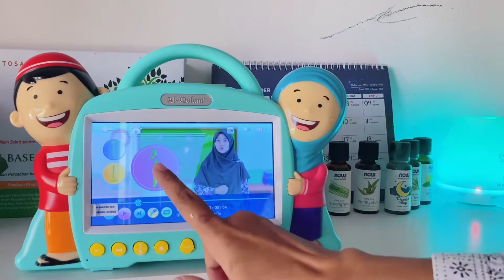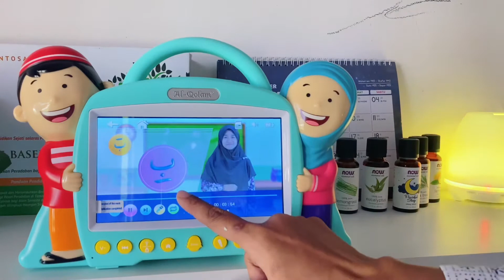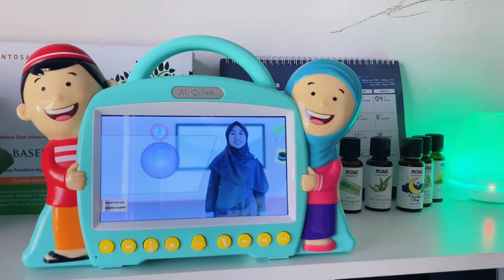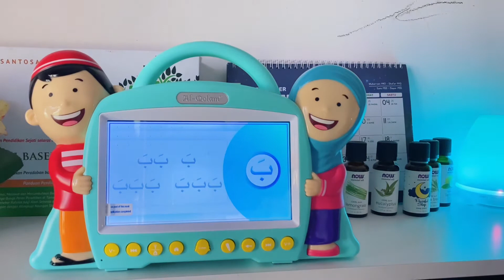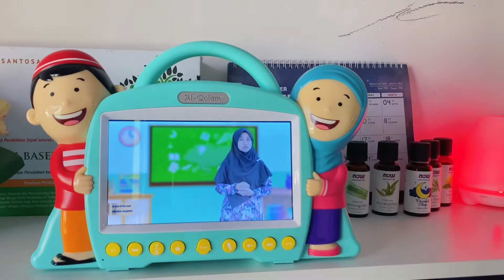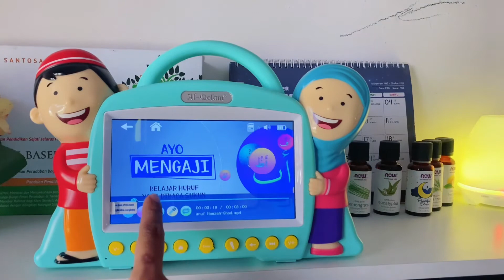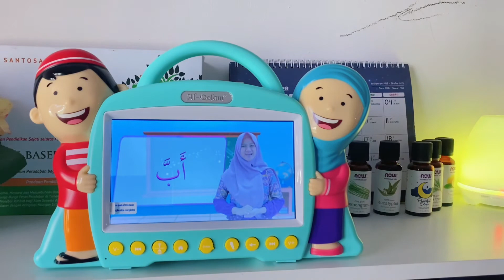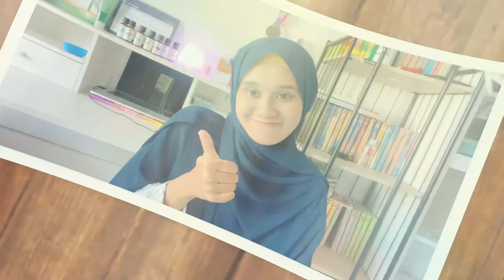Cara Mudah Mengajar Anak / Balita Huruf Hijaiyah Dengan Ruang Mengaji Smart hafiz Versi 5